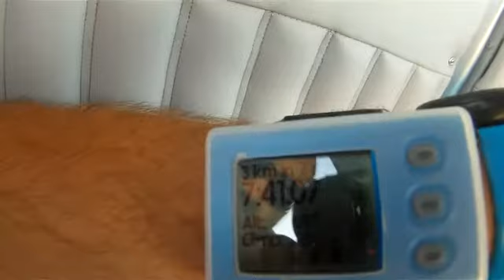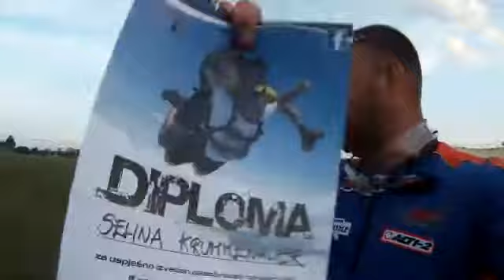Padobranski Sportski Klub Slobodan Pad - Tandem skok -Selina Krummenauer